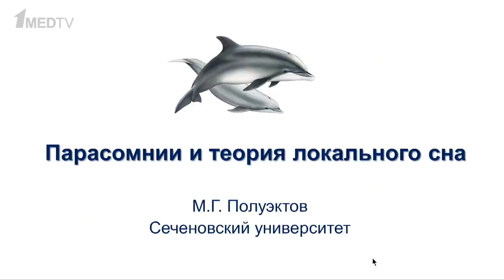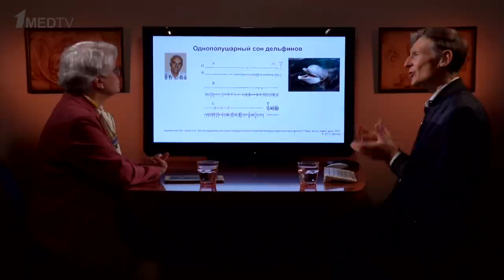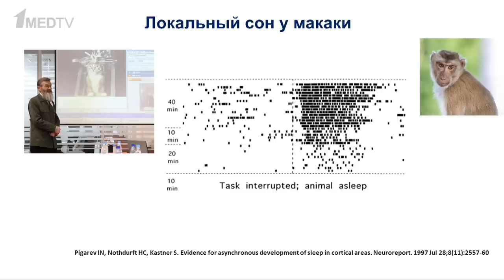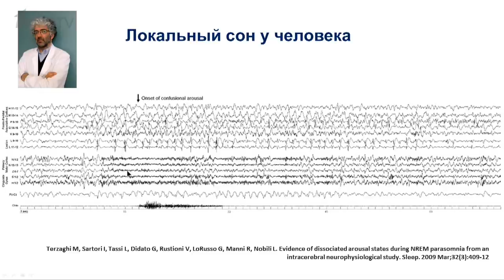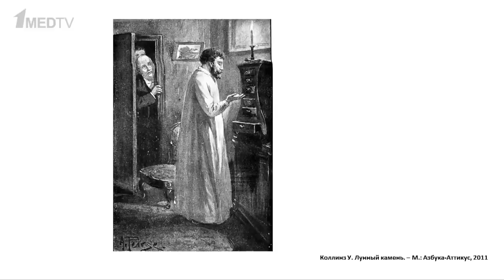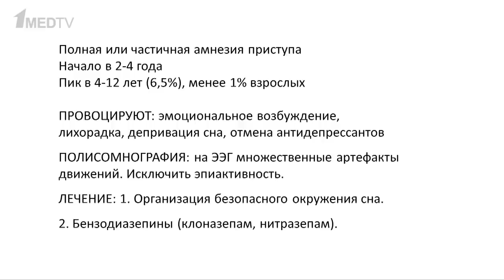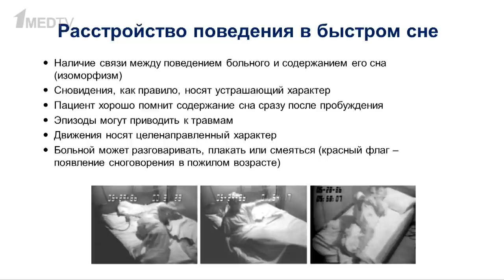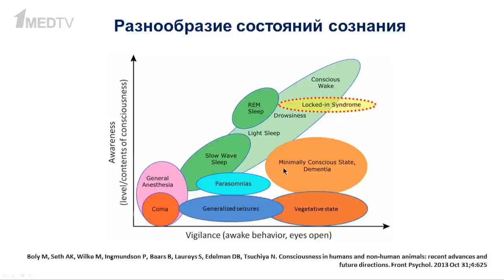«Парасомнии и теория локального сна». Гость: Полуэктов М.Г.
В новом выпуске авторской программы Марины Аствацатурян «Медицина в контексте» с Михаилом Гурьевичем Полуэктовым, сомнологом, кандидатом медицинских наук, доцентом кафедры нервных болезней и нейрохирургии Первого МГМУ им. И.М. Сеченова речь пойдет о теории локального сна и парасомниях – необычных формах поведения или восприятия, возникающих в связи со сном.